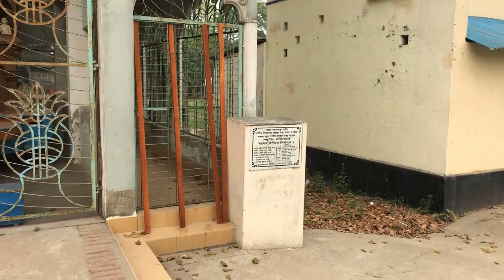Hamare pyaar ki parchhaiyan - Heartfelt Hindi Ballad | Fun Entertainment Music Video | Romantic Hit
"Pyaar Ki Parchhaiyan - Heartfelt Hindi Ballad | Fun Entertainment Official Music Video | Romantic Hit"

Presenting "Pyaar Ki Parchhaiyan", a heartfelt Hindi ballad that beautifully portrays the depth of love and the lingering memories that love leaves behind. This romantic track from Fun Entertainment is an ode to the shadows of love that continue to exist even after separation. With its soulful melody and touching lyrics, the song speaks to anyone who has experienced love, longing, and heartache.

"Pyaar Ki Parchhaiyan" is a musical journey that explores the emotions of love’s bittersweet memories, where the shadows of past relationships haunt the heart. The music video perfectly captures these emotions, featuring a story of love, loss, and remembrance, making it relatable and emotionally impactful. Whether you're missing someone or cherishing the memories of a past love, this song will resonate with you deeply.

Let this melodious and emotional song fill your heart with nostalgia and take you back to the moments of love and longing that you hold dear.

Share this beautiful track with someone special to relive your own love story!

🎵 Artist: MHS
🖊️ Lyrics: MHS
🎥 Video Director: MHS

This content is copyrighted by Fun_Entertainment